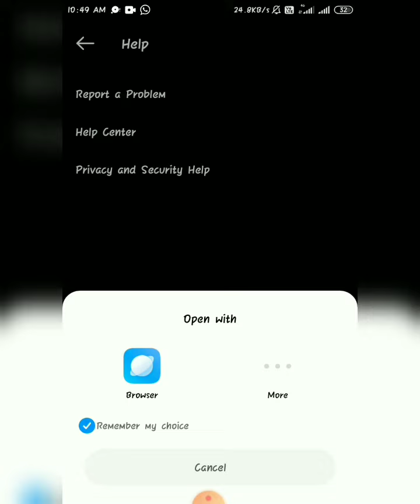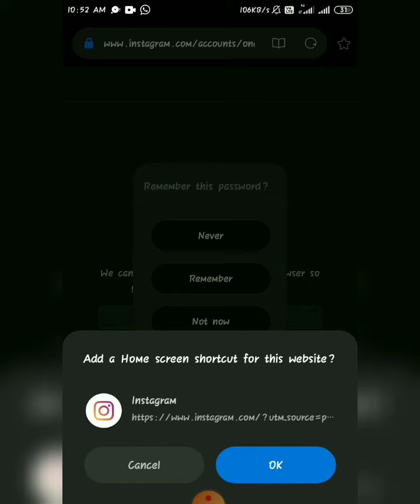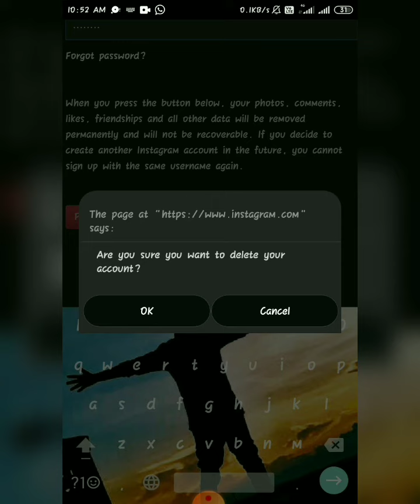How to delete Instagram account permanently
Note= I don't take any credit of music and images used in this video.if your owner of these contact me through Email.once I received your email I will remove as soon as possible

music=ncs